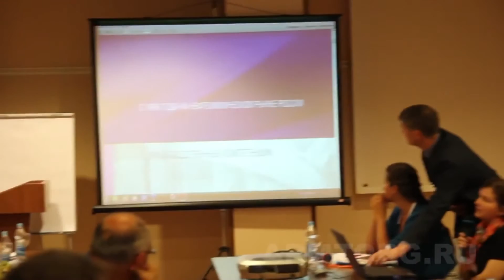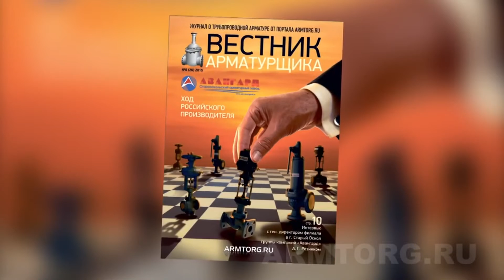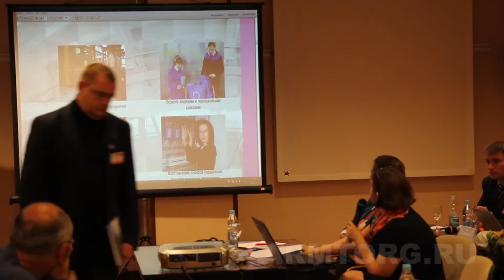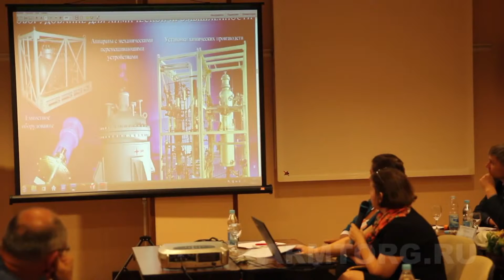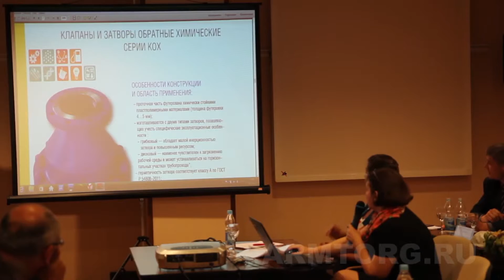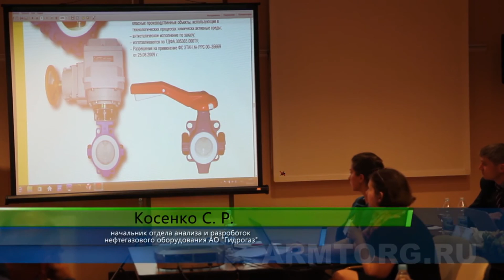Доклад С.Р. Косенко («Гидрогаз») – «Футерованная химическая арматура» Часть 1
16-17 сентября 2015 года в Москве проводился дискуссионный клуб «Трубопроводная арматура и насосы для агрессивных сред. Особенности конструкций и материалы», организованный ЗАО «Промышленный Форум» совместно с ОАО «МосЦКБА», Российской ассоциацией производителей насосов (РАПН) и НПАА. Мероприятие поддержала Торгово-промышленная палата РФ, а официальными информационными партнерами стали журнал «Арматуростроение», а также портал Armtorg.ru и журнал «Вестник арматуростроителя».

Участники обсуждали проблемы отрасли, вопросы межотраслевого взаимодействия, сложности импортозамещения в химической промышленности, конструкционные особенности трубопроводной арматуры и насосов для агрессивных сред, вопросы материаловедения и борьбы с коррозией при эксплуатации трубопроводной арматуры.

С.Р. Косенко, начальник отдела анализа и разработок нефтегазового оборудования АО «Гидрогаз», представила доклад о футерованной химической арматуре, выпускаемой предприятием. Сегодня у АО «Гидрогаз» полный цикл производства, на котором изготавливается оборудование для работы с химическими, агрессивными средами. Это самые разные виды насосов с проточной частью из коррозионностойких материалов и пластполимеров, а также обратные клапаны, дисковые затворы, шаровые краны на разные давления и температуры.

Более подробно о конструкциях, особенностях и преимуществах оборудования для агрессивных сред – в видеоверсии доклада, подготовленной корреспондентами Armtorg.